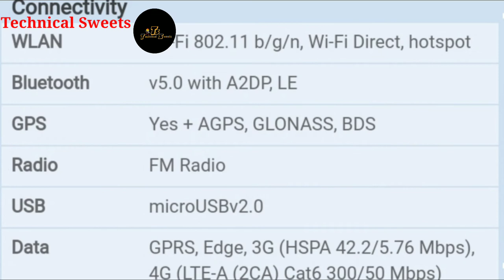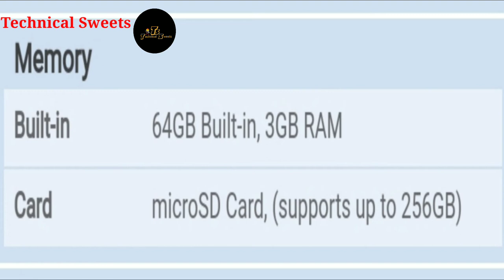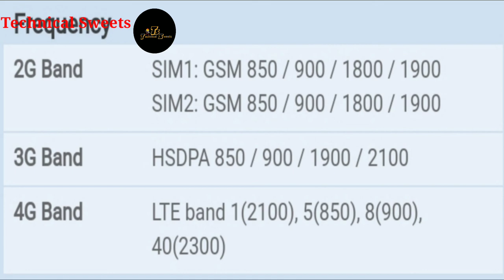VIVO Y12S UNBOXING, Review,Price, launch date, pakistan & QUICK REVIEW [Urdu/Hindi]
VIVO Y12S (2020) UNBOXING & QUICK REVIEW [Urdu/Hindi].
VIVO Y12S UNBOXING & QUICK REVIEW IT HAS 6.35'' IPS LCD DISPLAY 3GB RAM,64GB INTERNAL STORAGE 5000mAh BATTERY 13MP+8MP+2MP REAR CAMERAS 8MP FRONT CAMERA Media...
VIVO Y12 UNBOXING & QUICK REVIEW [Urdu/Hindi]
vivo y11 2020 new phone is coming.